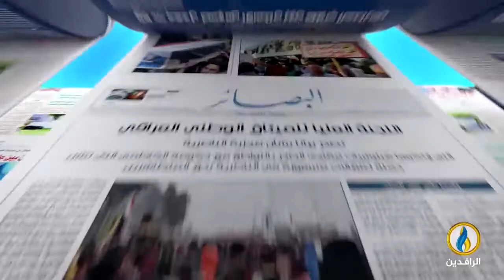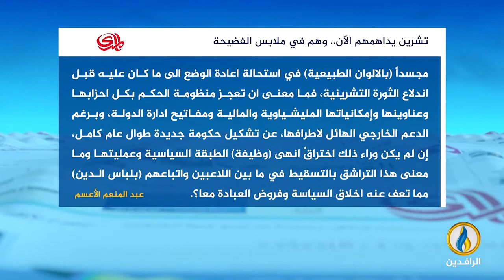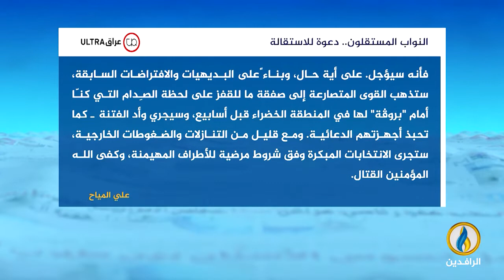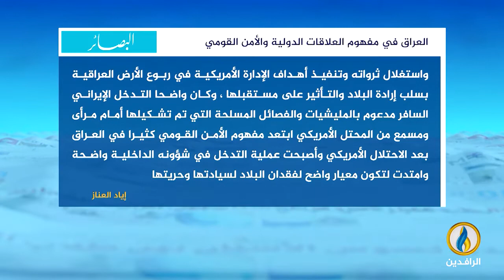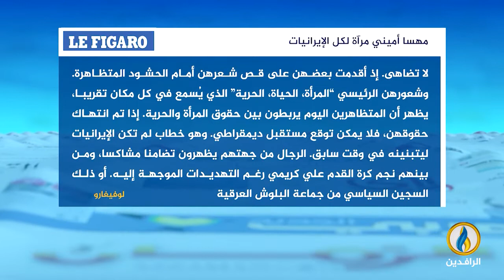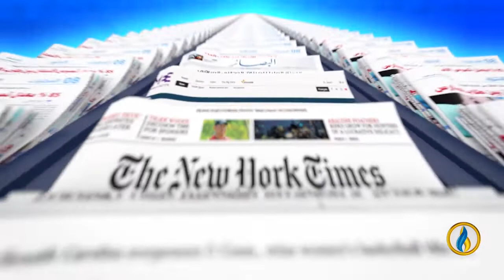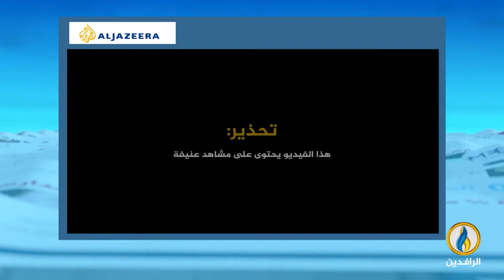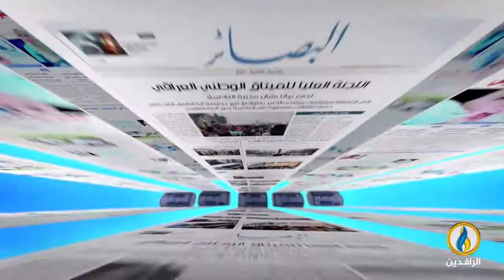صدى_الأقلام | 27 - 9 - 2022